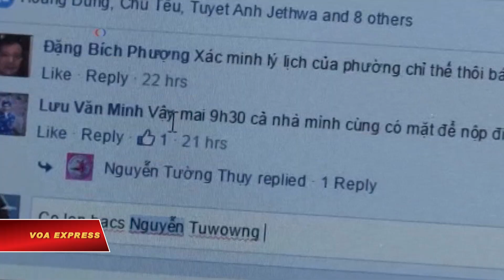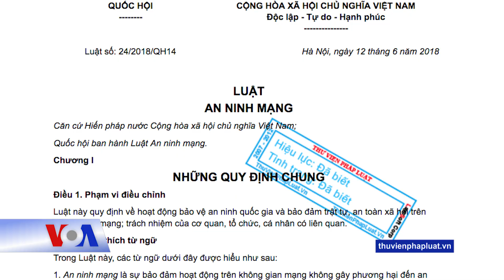Bộ Công an: Luật An ninh Mạng không kiểm soát hoạt động công dân (VOA)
Tin tức Nếu không vào được VOA, xin các bạn hãy vào để vượt tường lửa. Bộ Công an cho biết Luật An ninh mạng mới được thông qua hồi tháng 6 không kiểm soát và làm lộ thông tin người dùng giữa lúc có những lo ngại luật này sẽ theo dõi hoạt động công dân trên mạng và thông tin cá nhân sẽ không được giữ kín.

Bộ Công an, cơ quan ban hành bộ luật gây tranh cãi trong nhiều tháng qua, khẳng định luật sẽ không dẫn tới những hệ quả nói trên trong một văn bản trả lời thắc mắc của người dân được đăng trên cổng thông tin điện tử của bộ.

Luật An ninh mạng được cố Chủ tịch nước Trần Đại Quang ký ban hành hồi tháng 6 bất chấp những phản đối của người dân. Nhiều cuộc biểu tình trong và ngoài nước đã nổ ra khi người dân cho rằng luật mới, dự kiến có hiệu lực ngày 1/1/2019, sẽ là công cụ để nhà cầm quyền thắt chặt tự do ngôn luận trên mạng, nhất là mạng xã hội.

Với quy định yêu cầu các doanh nghiệp cung cấp dịch vụ viễn thông, internet “phải xác thực thông tin người dùng và cung cấp cho lực lược chuyên trách bảo vệ an ninh mạng thuộc Bộ Công an” khi có yêu cầu, nhiều người dùng internet và mạng xã hội đã lo ngại rằng thông tin cá nhân của họ sẽ không còn được giữ kín.

Tuy nhiên, Bộ Công an cho biết luật quy định “chỉ khi phục vụ điều tra, xử lý hành vi vi phạm pháp luật về an ninh mạng” thì luật mới yêu cầu doanh nghiệp cung cấp thông tin cá nhân có liên quan tới hành vi vi phạm pháp luật đó. Bộ khẳng định lực lược chuyên trách bảo vệ an ninh mạng chỉ được phép tiếp cận thông tin cá nhân của người sử dụng có hoạt động vi phạm pháp luật với “trình tự, thủ tục nghiêm ngặt (bằng văn bản), được các cấp có thẩm quyền phê duyệt.”

“Lực lượng chuyên trách bảo vệ an ninh mạng nếu lạm dụng, làm lộ thông tin cá nhân của người sử dụng sẽ bị xử lý theo quy định của pháp luật,” theo phần trả lời thắc mắc của người dân liên quan đến Luật An ninh mạng hôm 30/10.

Trước những lo ngại của người dùng internet và mạng xã hội về việc bị kiểm soát dưới các quy định của luật mới, Bộ Công an nói luật này không cấm người dân truy cập Facebook, Google, Youtube.

“Người dân Việt Nam vẫn được tự do truy cập vào các trang mạng này hay bất kỳ trang mạng xã hội nào khác ở trong và ngoài nước,” theo Bộ Công an.

Tuy nhiên, Luật An ninh mạng quy định rằng những người dùng mạng xã hội như Facebook, Google, hoặc bất kỳ mạng xã hội nào khác để thực hiện hành vi vi phạm pháp luật đều bị xử lý nghiêm theo pháp luật của Việt Nam.

Bộ Công an cho rằng không gian mạng còn bị các “thế lực thù địch, phản động sử dụng để phát tán thông tin kêu gọi biểu tình, tụ tập trái phép phá rối an ninh trật tự, kích động bạo loạn, khủng bố, lật đổ chính quyền nhân dân, xâm phạm chủ quyền, lợi ích, an ninh quốc gia.”

Theo anh Nguyễn Chí Tuyến, một người dùng mạng xã hội và nhà hoạt động dân chủ trong nước, việc có những thông tin sai lệch trên mạng là một thực tế trong thời đại bùng nổ thông tin trên internet. Tuy nhiên ông Tuyến không đồng ý với nhận định của Bộ Công an về việc dùng mạng để “phát tán thông tin kêu gọi biểu tình.”

“Biểu tình là quyền của công dân và ngay cả trong hiến pháp Việt Nam có quy định. Nếu như họ chỉ dùng Luật An ninh mạng để dập tắt hay đập tan tất cả những quyền biểu tình của người công dân hoặc những quyền khác như quyền tự do ngôn luận hay bàn luận về các chính sách của nhà nước hay những phát biểu của các quan chức trong bộ máy nhà nước, hay họ lèo lái dư luận, kiểm soát thông tin với cách mà từ xưa đến nay họ vẫn toàn quyền trong việc truyền thông tin đi thì điều đó tôi không đồng ý và phản đối.”

Việt Nam hiện chưa có Luật Biểu tình. Việc soạn thảo bộ luật này lần đầu được đề cập tại Quốc hội vào năm 2011. Từ đó đến nay, dù nhiều lần đại biểu quốc hội chất vấn chính phủ, chưa bao giờ một dự luật như vậy được giới thiệu và bàn thảo các điều khoản. Cố Chủ tịch nước Trần Đại Quang hồi tháng 6 năm nay từng nói “cần có luật biểu tình” nhưng những thông tin về phát ngôn này của ông sau đó bị gỡ bỏ khỏi các trang mạng do nhà nước kiểm duyệt.

Mặc dù có những phát triển về kinh tế nhưng Đảng Cộng sản hiện đang cầm quyền ở Việt Nam vẫn duy trì việc kiểm soát chặt chẽ các thông tin mà họ gọi là “tin vu khống, xuyên tạc” hay “xấu, độc.”

Bộ trưởng Công an Tô Lâm hôm 1/11 cho các thành viên Quốc hội biết rằng bộ đã “yêu cầu doanh nghiệp cung cấp dịch vụ ngăn chặn truy cập từ trong nước với gần 3.000 trang mạng có nội dung xấu độc” và “yêu cầu doanh nghiệp nước ngoài hợp tác xử lý cá thông tin vi phạm pháp luật ở Việt Nam.”

Ông Lâm nói trong một phiên chất vấn tại kỳ họp Quốc hội khóa 14 đang diễn ra ở Hà Nội rằng Bộ Công an đang phối hợp với các cơ quan chức năng xây dựng các văn bản thi hành Luật An ninh mạng để “xử lý hành vi vu khống trên không gian mạng.”

Do vậy, việc ban hành Luật An ninh mạng là “rất cần thiết để đáp ứng yêu cầu cấp thiết về bảo vệ an ninh mạng trong tình hình hiện nay,” theo Bộ Công an.